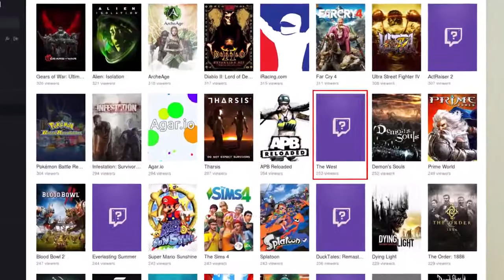The West 10th Anniversary! by Innogames